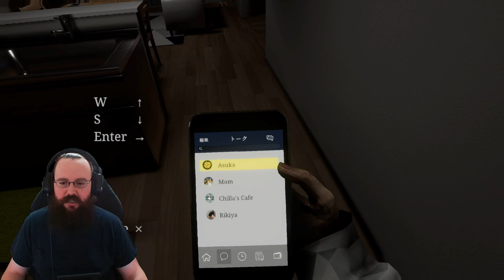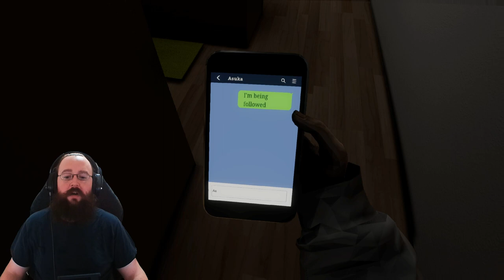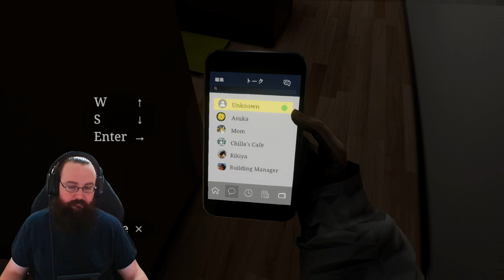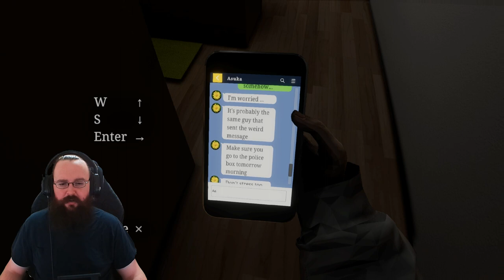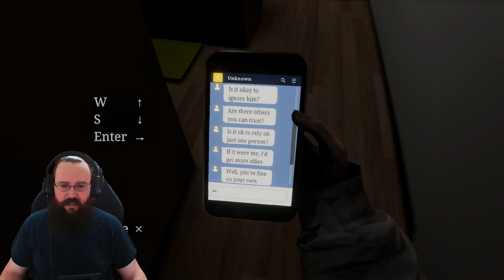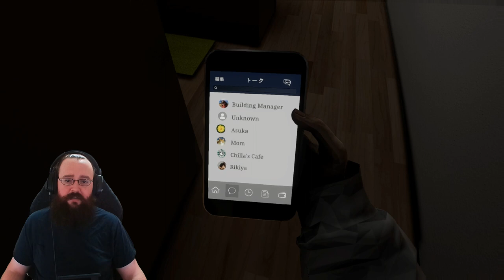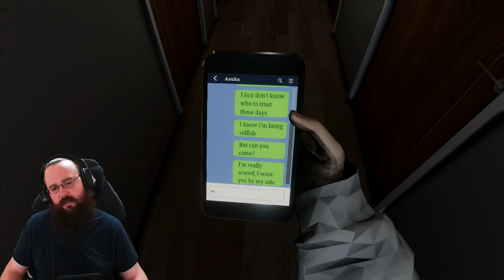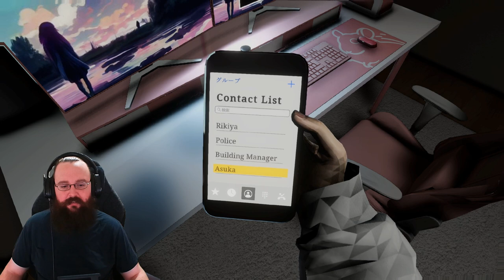Chilla's Art | Let's Play Parasocial Part 2!